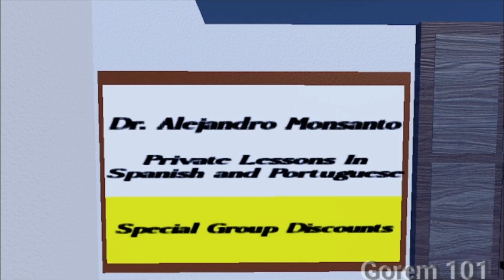Animan Studios : The Spanish Teacher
Original Animation by Animan Studios